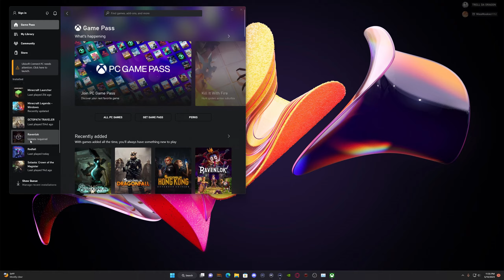Idiots trying to fight VAMPIRES! | Redfall | Crossplay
My full setup:

Some laughs and screams